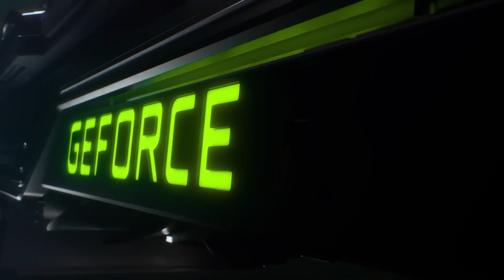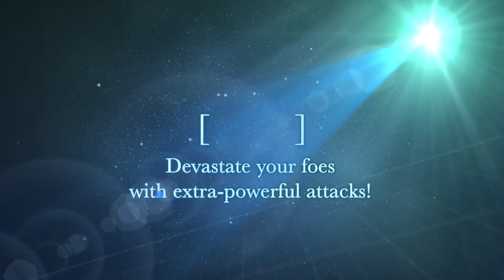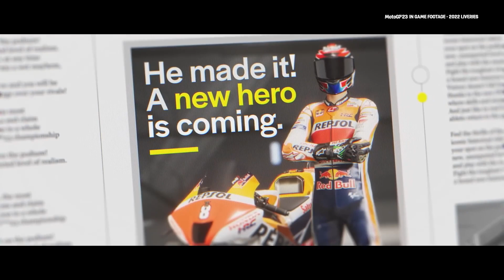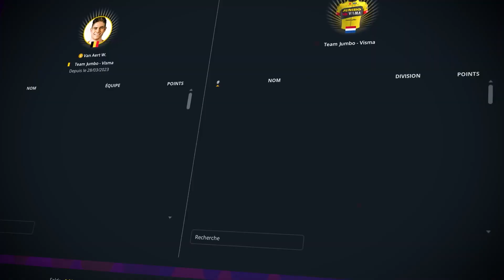14 Juegos GEFORCE NOW mes de JULIO 2023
Juegos disponibles desde ya para GeForce Now

00:00 JUEGOS JULIO
01:16 The Legend of Heroes: Trails into Reverie
01:57 Jagged Alliance 3
02:38 Xenonauts 2
03:33 Viewfinder
04:22 Techtonica
05:09 Remnant II
05:52 F1 Manager 2023
06:23 Embr
06:56 MotoGP 23
07:41 OCTOPATH TRAVELER
08:46 OCTOPATH TRAVELER II
09:41 Pro Cycling Manager 2023
10:15 Riders Republic
11:10 Starship Troopers: Extermination
12:09 Despedida

     ⏩Mi canal secundario: @Ascmigameplays